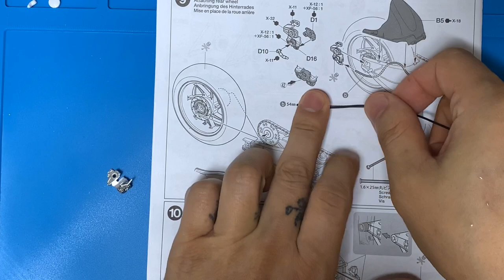Build Tamiya Repsol Honda RC213V 2014 - part3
1/24 scale model - tamiya repsol honda rc213v 2014